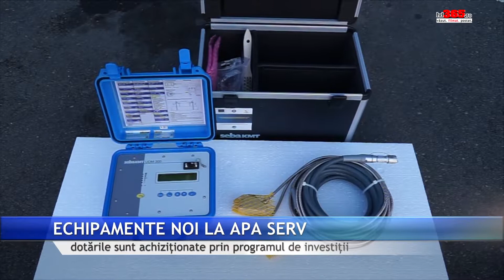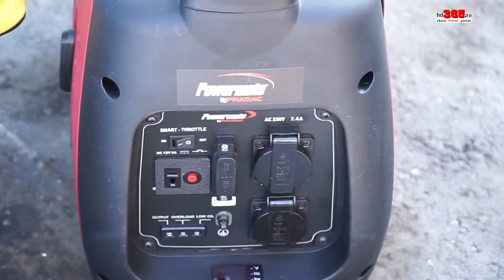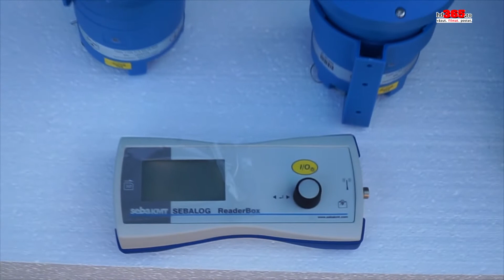Echipamente noi la Apa Serv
Au început să sosească echipamentele și utilajele achiziționate prin programul de investitii